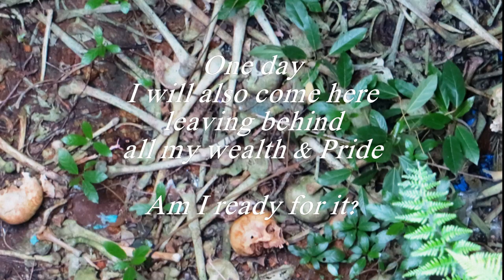WELL of a different kind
No matter how RICH and GREAT I am
I MUST depart one day, leaving behind all my WEALTH & PRIDE
I know its coming and it's coming for SURE.  All I don't know WHEN?
Am I READY for it?
Some pics -- bones waiting to go in the Wall memorial